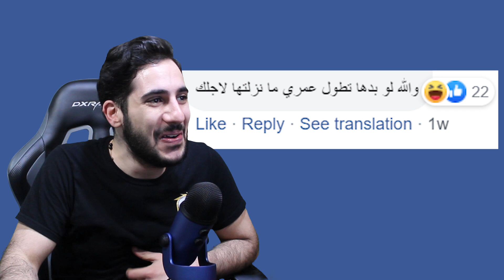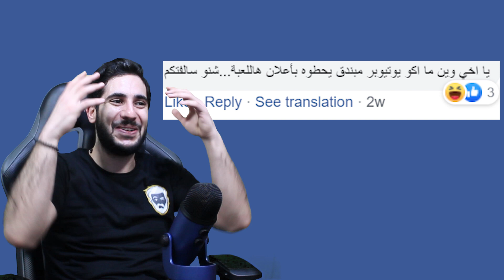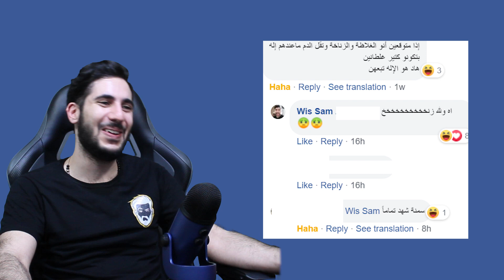دفعولي حق دعاية طلعلي روست ببلاش !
واا !!!